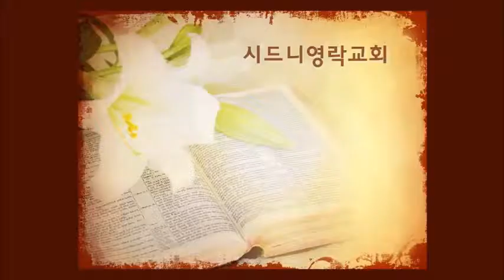2018년 8월 12일 아멘성가대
"참 좋으신 주님"